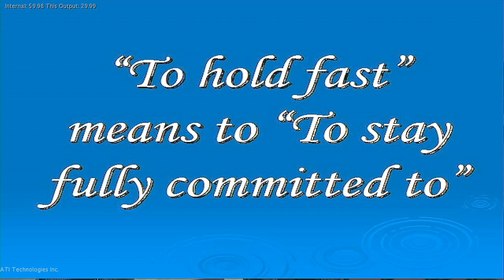"The Great Confession" | Snapshot "Power Of Unproductive Words Part 2" | Real Life Church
This Week's Snapshot comes from the sermon "Breaking The Power Of Unproductive Words Pt 2" !!

We would love to connect with you:
1704 E. North Street, Greenville, SC 29607
Sunday Service:
Coffee: 9:45am (Eastern Time)
Service: 10:30am
Corporate Prayer: 6:30 pm

We're LIVE  every Sunday at 10:30am on Facebook and our website!